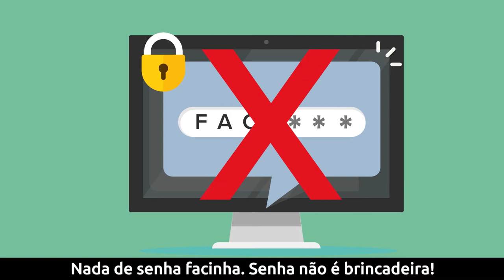Campanha MP + Seguro